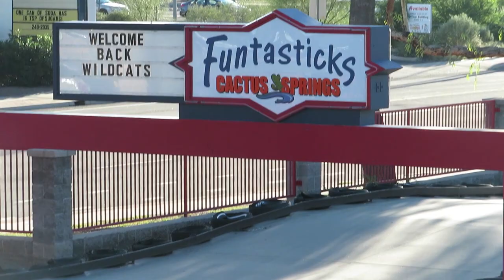Funtasticks Tucson Arizona